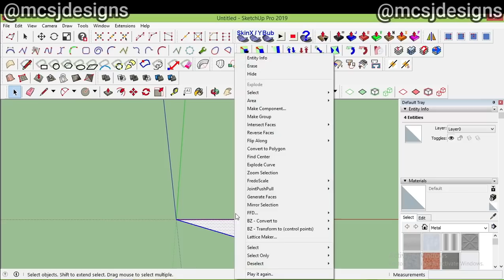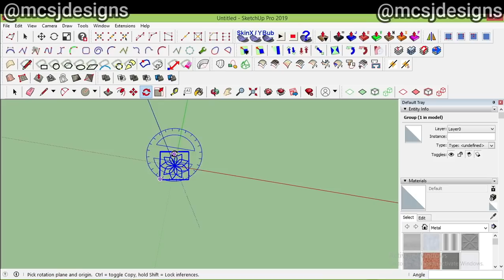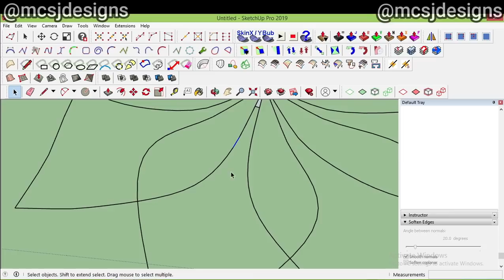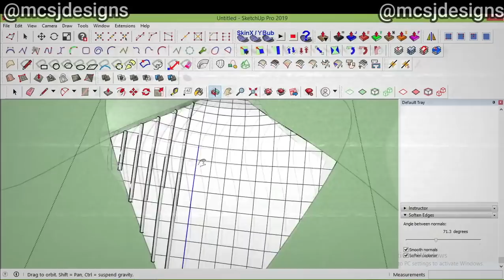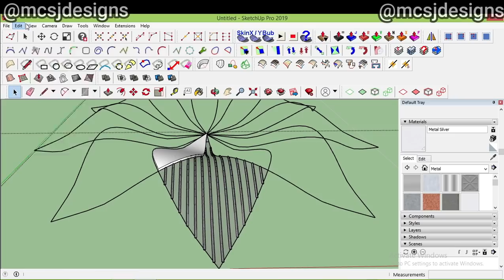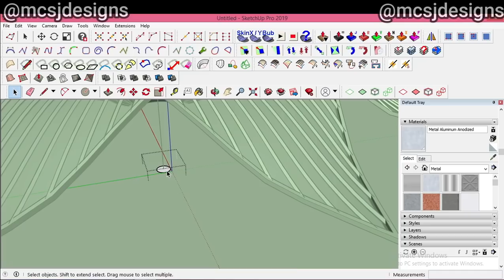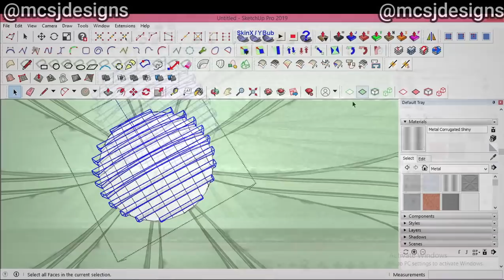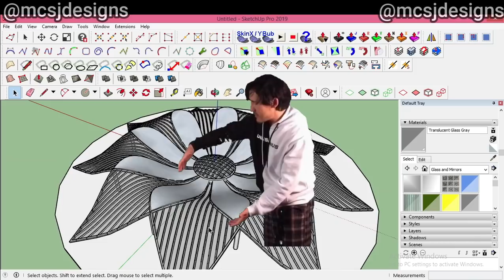SKETCHUP TUTORIAL PARAMETRIC MODELING #3 | 3D Modeling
3D Modeling process tutorial. Flower inspired parametric.

Visit us at our FB page OFF THE GRID for more info!!